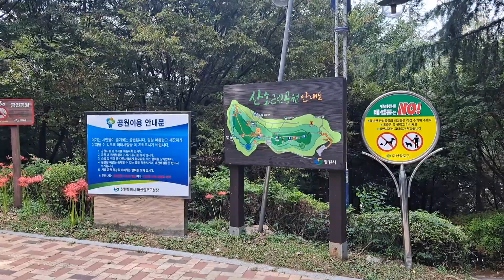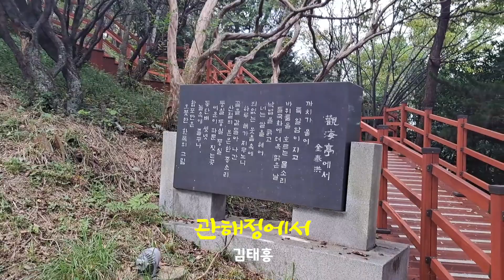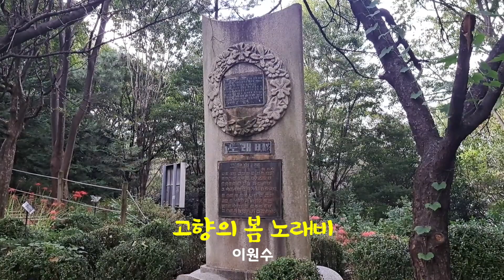경남창원 [산호공원]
산호공원은 산책하기 좋으며 꽃무릇명소로 알려진 곳입니다. 도심에 있어 접근성이 뛰어나며, 주민들의 소중한 산책 공간이자 운동 공간입니다.
초가을 꽃무릇이 필 무렵이면 전국에서 탐방객들이 찾아는데요. 물론 불갑사나 선운사와 같이 전국적인 명성에 비할 바는 못되지만 웬만한 꽃무릇 명소에는 버금갈 정도입니다.
산호공원은 용마산성이라고도 불리기도 합니다. 임진왜란 당시 왜군이 군사기지로 사용하기 위해 왜성을 쌓았기 때문이지요. 석축 일부만 남고 대부분 허물어진 자리에 산호공원이 조성되었습니다.
아쉽게도 절정 시기를 놓쳐 빛바랜 꽃무릇으로 만족합니다만, 내년에는 꽃무릇 절정기에 찾아오리라 다짐을 해봅니다.